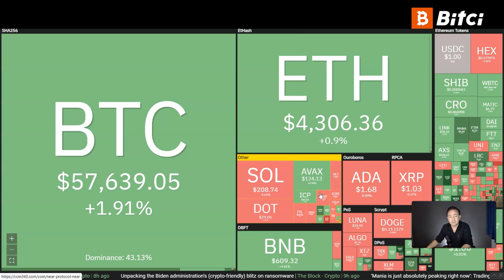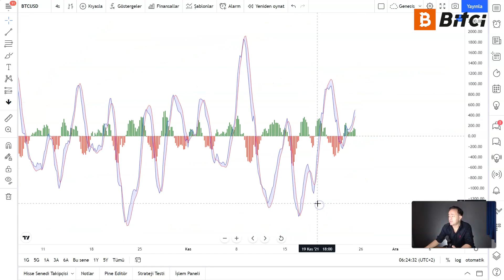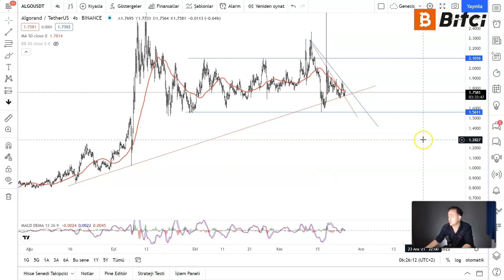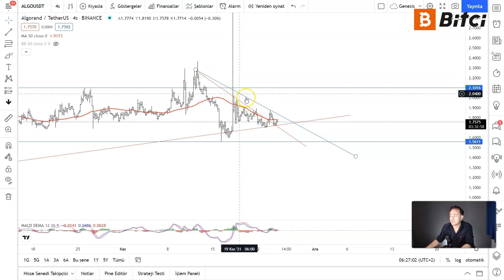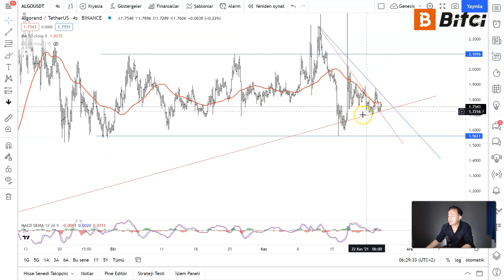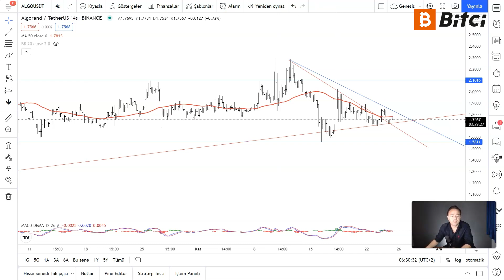Bitcoin'de O Sinyal Ne Anlama Geliyor? ALGO İçin Kritik Seanslar Başladı!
Bitcoin ilk trendin üzerine çıktı! Ancak kırması gereken daha önemli bir trend çizgisi var. Peki bundan başarılı olabilecek mi? ALGO ise karar verme aşamasında. Peki hangi yöne?

00:00 Başlangıç
00:03 Piyasaya Genel Bakış
01:38 BTC/USD Paritesi Teknik Analizi
07:26 ALGO/USDT Paritesi Teknik Analizi